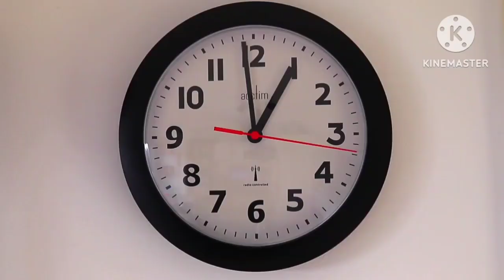Ka se Kabutar Kha se Khargosh | क से कबूतर ख से खरगोश | A se Anar| अ से अनार| Hindi Varnmala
Ka se Kabutar Kha se Khargosh | क से कबूतर ख से खरगोश | A se Anar| अ से अनार| Hindi Varnmala for kids

Ka kabutar

Ka kabuta song

a khargosh

Hindi Varnmala for Nursery kids

Nursery rhymes

हिंदी वर्णमालागीत

हिंदी स्वरब्यंजन

हिंदी बालगीत

Also Watch

imali wala video,hindi varnamala geet,hindi Varnmala swar,hindi alphabets,hindi rhymes playlist,hindi vowels,k se kabutar,a se anar aa se aam,abcdefghijklmnopqrstuvwxyz,hindi rhymes for children,a se anar aa se aam i s,क से कबूतर ख से खरगोश,अ से अनार क से कबूतर,a se anar gyani tak,अ से ज्ञ तक,hindi swarmala

hindi song,a for apple b for ball c for cat d for dog,a se anar gya tak,a se anar ka se kabutar

a se apple,hindi rhymes nursery

b for ball,a se gya tak hindi varnamala

hindi swarmala,new video a se anar aa se aam i se imali,a se anar aa se aam i se imali,k se kabutar song,a se anar a se anar

a se anar today video,hindi alphabets for kids

hindi kids songs,varnamala hindi,hindi varnamala nursery rhymes,a se anar tak,a se anar for kids,a se anar bada a se aam,preschool kids video,a se anar video,a se anar wala cartoon,अआइईउऊएऐओऔ,अआइईउऊ

क ख ग घ च छ ज झ ,abcd alphabets video

अ से अनार आ से आम इ से इमली,learn a to z,hindi,nursery rhymes a se anar,hindi nursery hindi nursery,abcd a for apple hindi varnamala,hindi kids phonics sond,ka kha ga,gha cha chha ja,varnmala sikhen

word mala sikhen,learn hindi varnmala,learn hindi alphabets,alphabet phonic song abcd,अ आ इ ई उ ऊ ऋ ए ऐ ओ औ अं,हिंदी स्वर,a aa i ee,Hindi,varnmala phonics sounds,nursery balgeet,abcd learning,a for aple

hindi rhymes song,a se gya tak varnamala,english alphabets,a se anar k se kabutar,a se gya tak akshar hindi mein,nursery songs for kids,alphabet video,hindi educational song

Hello Friends,

@ChuChuTV Hindi

@Infobells - Hindi

@Chhotu TV

@Atharv kids tv